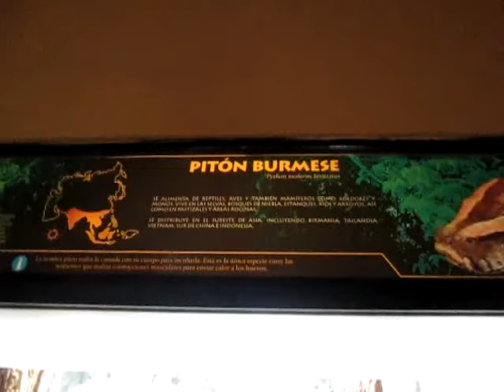Piton Burmes No lo creerías si no lo hubieran grabado. (Serpiente Gigante)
increíble pitón burmes en Museo De El Desierto !